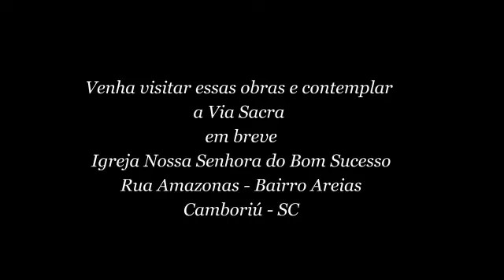Obra Via Sacra - Artista Fabrícia Gonçalves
Gostou do vídeo? Temos um curso online para despertar o artista em você saiba mais no